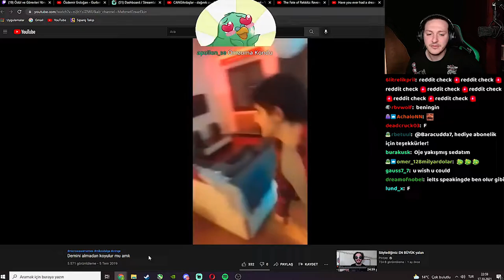Toqtir - A.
a.